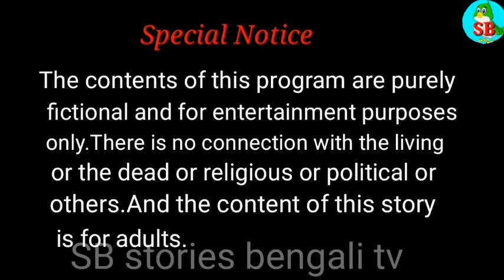লেজকাটা শিয়াল/Thakurmar jhuli/Rupkothar golpo/fox cartoon/tuntuni o shigal/bengali fairy tales/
লেজকাটা শিয়াল/Thakurmar jhuli/Rupkothar golpo/fox cartoon/tuntuni o shigal/bengali fairy tales/ Copyright Disclaimer: under section 107 of the copyright Act 1976, allowance is made for 'fair use' for purposes such as criticism, commenting,news reporting,teaching,scholarship,education and research.Fair use is a use permitted by copyright statute that might otherwise be infringing.Non-profit,educational or personal use tips the balance in favour of fair use. Some material of this video may not be suitable for children's below 16 year's of age.